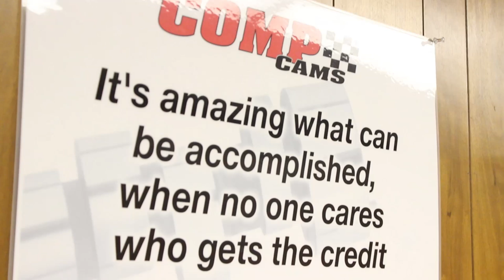COMP Cams Employee Spotlight: Chris Brown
COMP Cams employee Chris Brown has done almost every job at COMP through the many years he has been here. From driving parts from building to building to driving a race car for one week to head of operations for the company. He has seen the company grow and had a major part in making COMP a player in the NASCAR world.